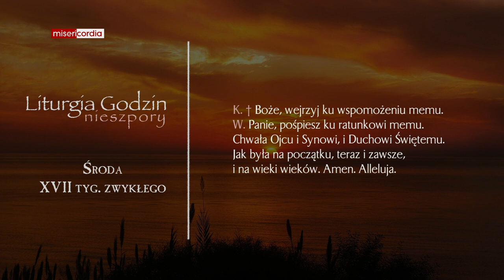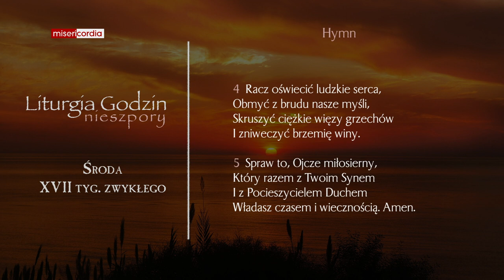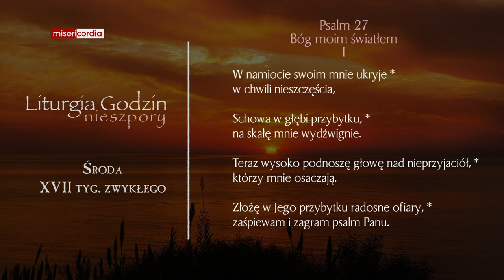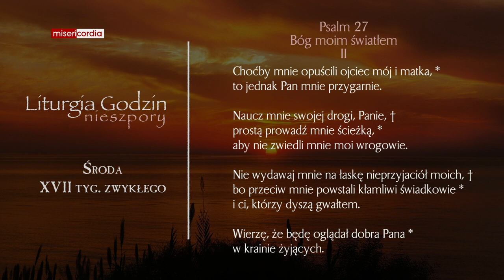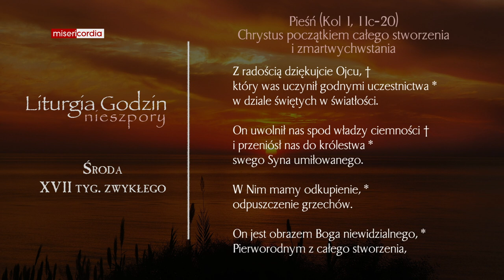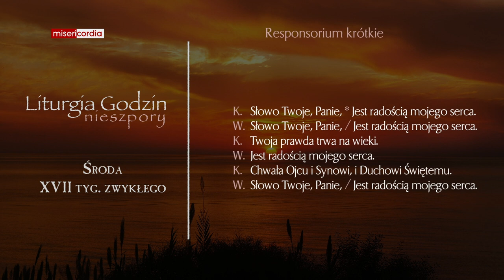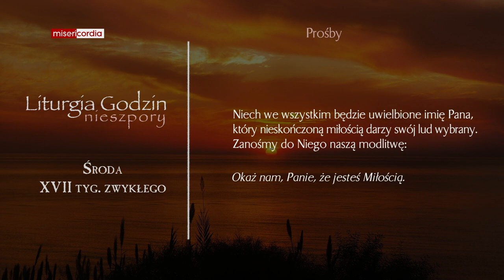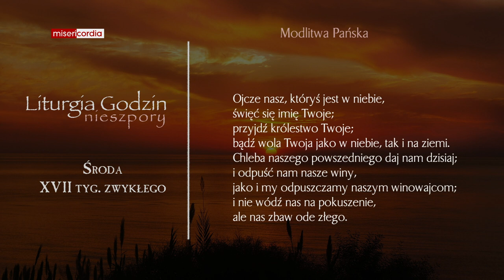Liturgia Godzin | Nieszpory | Środa, XVII tyg. zwykłego